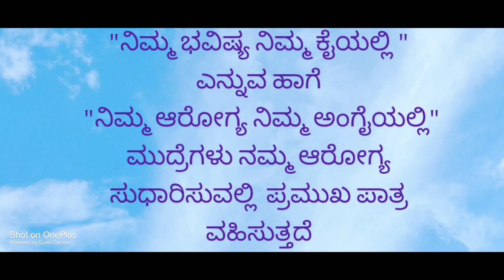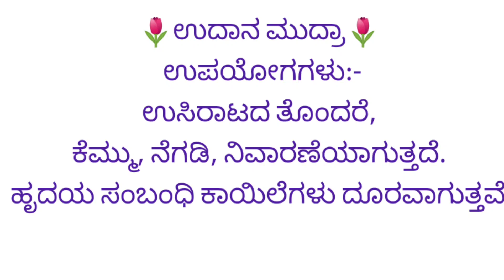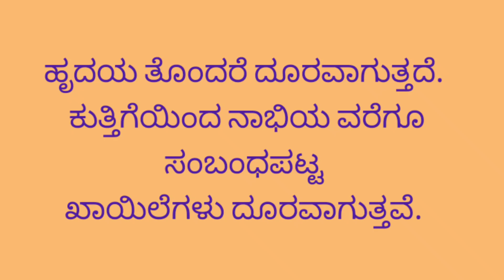Effective Mudras for Respiratory problems🎉🎉🎉 ಉಸಿರಾಟದ ತೊಂದರೆ ನಿಯಂತ್ರಣಕ್ಕೆ ಉಪಯುಕ್ತ ಮುದ್ರೆಗಳು🎉🎉🎉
To avoid corona virus,&Respiratory problems these Mudras are very effective.

1.Surya mudra

2.Udaana mudra

3.Chinmaya mudra

4.Linga mudra